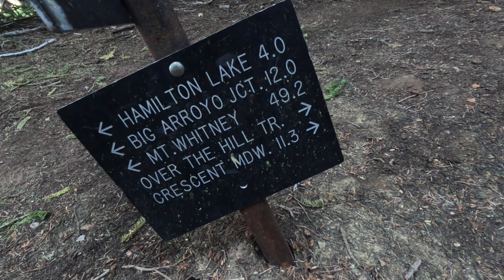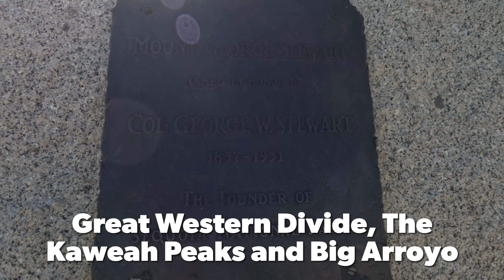High Sierra Trail 2024 Bearpaw to Big Arroyo